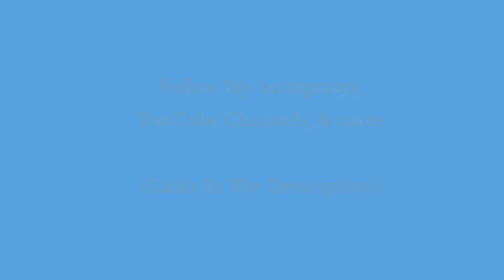SpiritualAkgd , meditative music , Twin , SpiritualAkgd .